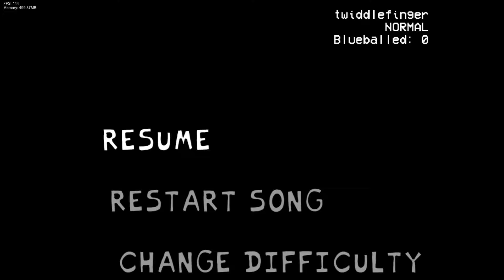my full reaction to TWIDDLEFINGER (both endings)